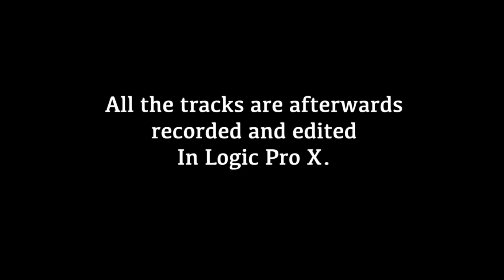INTERSTELLAR - by Hans Zimmer - Soundtrack Medley Cover - performed by CACHAL PIANO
INTERSTELLAR - by Hans Zimmer - Soundtrack Medley Cover Version - performed by CACHAL PIANO